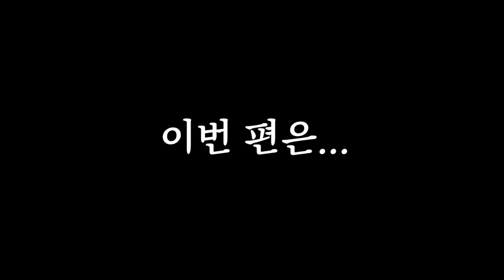여자 연예인 야구단이 홈베에 떳다?! - [야구의 기초! 공을 어떻게 받나요?]